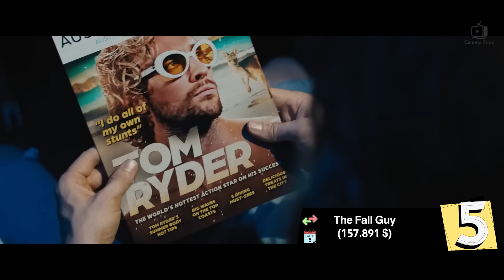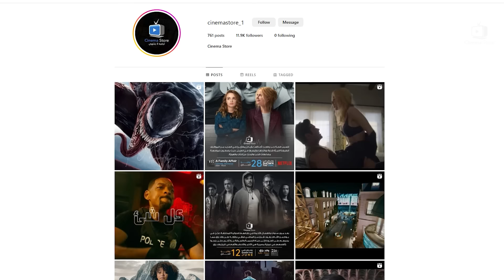box office 2024 box office this week افلام البوكس اوفيس افلام 2024 افضل افلام 2024 البوكس أوفيس 2024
00:00 INTRO
01:52 Sight
03:23 Ezra
05:00 In a Violent Nature
06:03 Haikyuu The Dumpster Battle
07:15 The Strangers Chapter 1
08:33  The Fall Guy
09:37  Kingdom of the Planet of the Apes
10:44 Furiosa: A Mad Max Saga
11:49 IF
13:07 The Garfield Movie
14:45 END